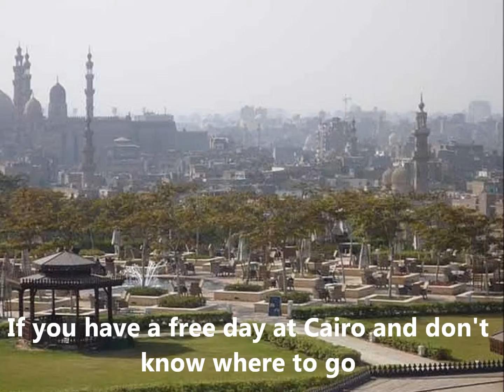Alexandria Day Trips - Shasp Tours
Alexandria Day Trips / / Alexandria is a great city that worth visiting in Egypt. It has been built after an order from the superior warrior The Emperor Alexander the Great. What Shaspo offers you of Alexandria Tours will give you the chance to explore this city and touch its history.